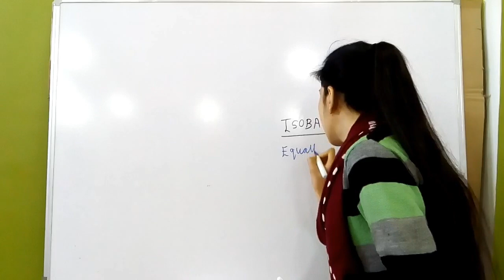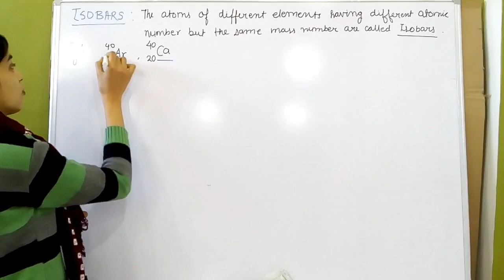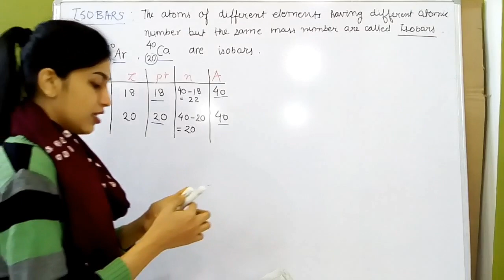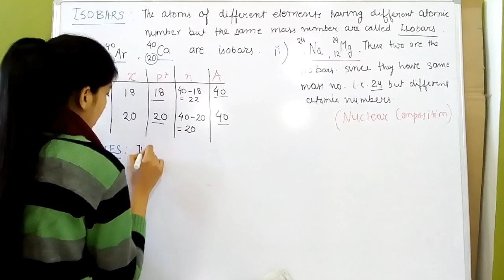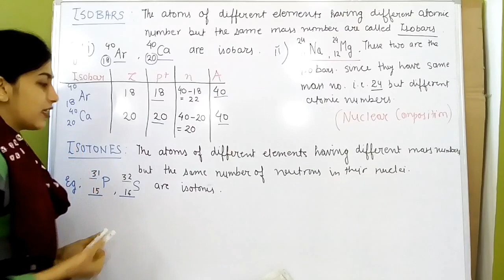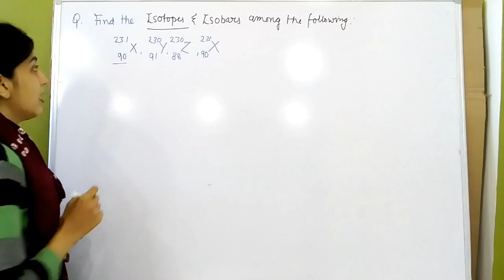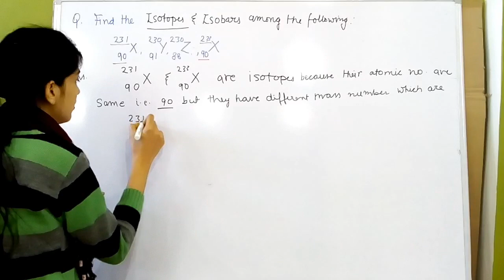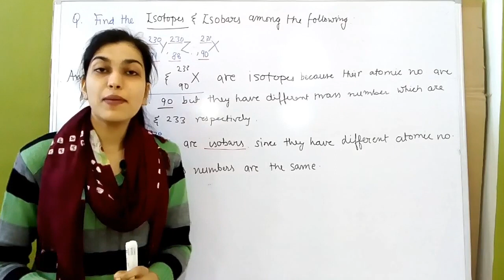What are ISOBARS and ISOTONES?|| Structure of Atom|| Chemistry Class-9th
This Video explains:
What are Isobars?
What are Isotones?
How to find that atoms are isobars and isotopes with the help of examples.

What are ISOTOPES?